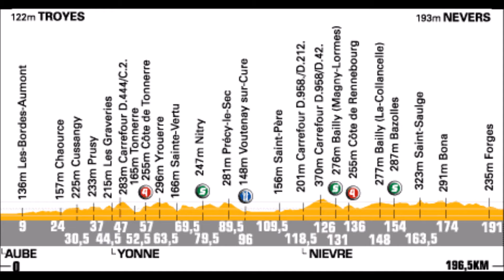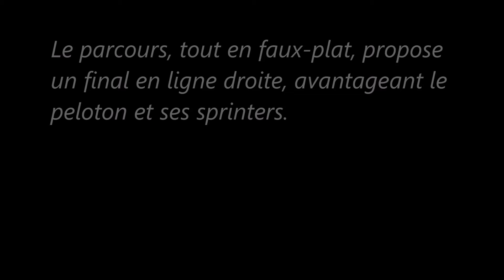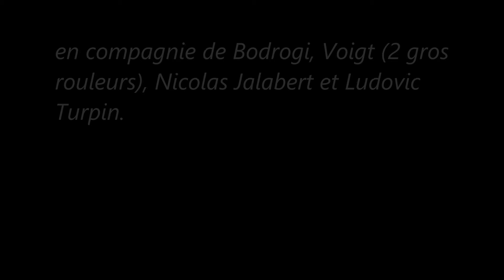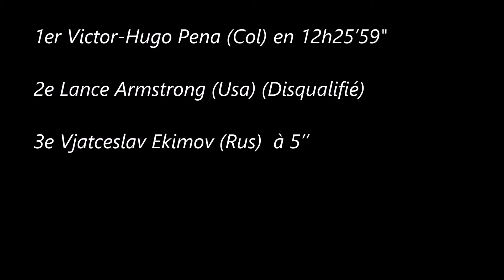5e étape du Tour de France 2003